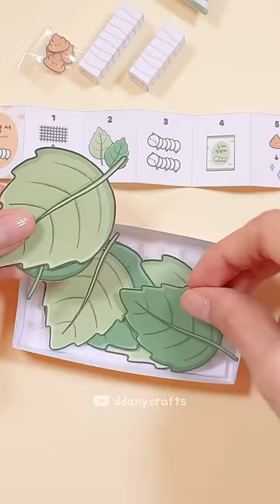누에 키우기 키트🍃 A kit for growing silkworm